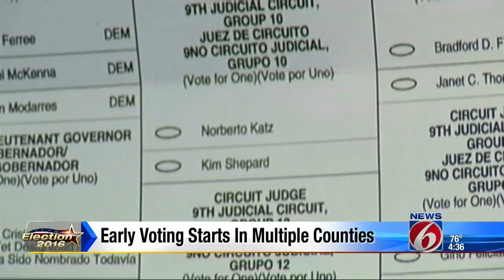Early voting in multiple counties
Early voting officially starts on March 5, but counties such as Lake County and Orange County are allowed to start early.